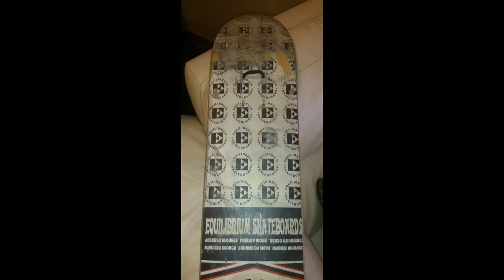Freddy Wong Entrevista Part. 1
Black Producciones Filmacion Edicion : Bruno Vega Enero 2015 Entrevista Freddy Wong Part .1